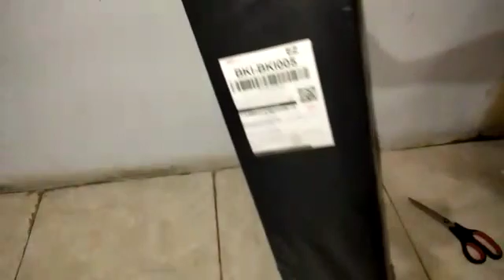BELI JEMURAN HANDUK